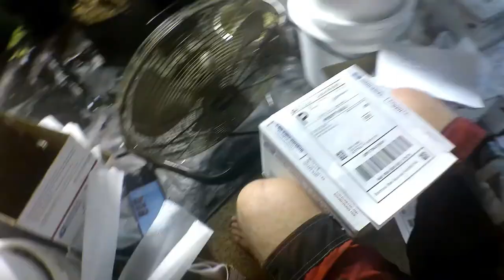Both Worlds. Drinking Plastic? Bugs & Eliminate Inflated Systems. 7/22/22 Food Garden & Grow Rooms.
Prepping For Both Worlds. Drinking Plastic? Bug Business & Eliminating Inflated Systems. 7/22/22 Food Garden & Grow Rooms.

Also follow me on Brighteon, Odysee, BitChute, Rumble & Instagram at -